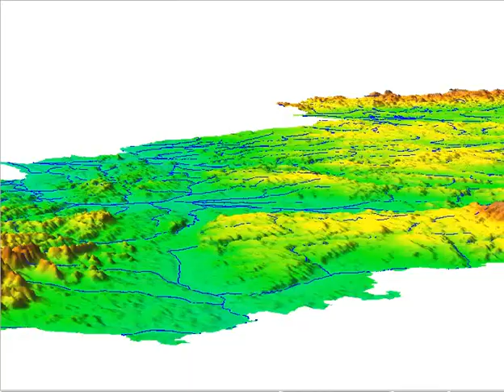CR1.avi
animation created by GRASS GIS wxGUI extension wxNviz (data source: FreeGeoDataCZ)